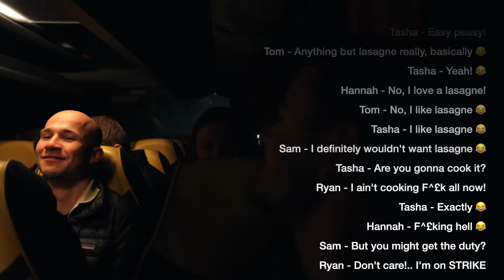The Adventure Begins | Ski Trip In The French Alps | Les Deux Alps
First day of the trip and it's time together to the airport and make our way to Grenoble in France, before jumping on our transfer to Les Deux Alps. Then when it actually came to finding the apartment.. Sam.. Who booked it.. Also a captain... got us lost!

Ryan - "If there's one thing I've learned about going on hikes with Sam.. Never give him the map!"

But in all seriousness, we all made it without any hiccups and excited to grab our equipment and hit the slopes. I haven't been skiing in a good 20 years... what's the worst that could happen?

Les 2 Alpes is a ski resort in the French department of Isère, Auvergne-Rhône-Alpes. The village sits at 1,650 m and lifts run to 3,600 m. It has the largest skiable glacier in Europe and is France's second oldest ski resort behind Chamonix.